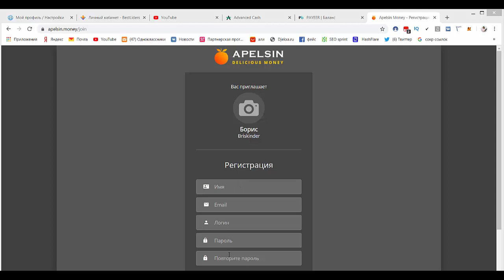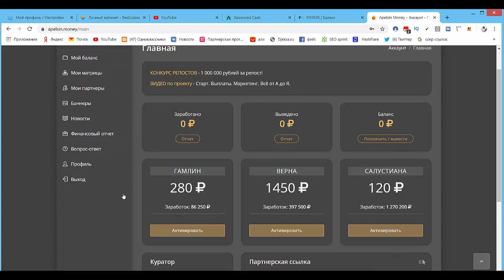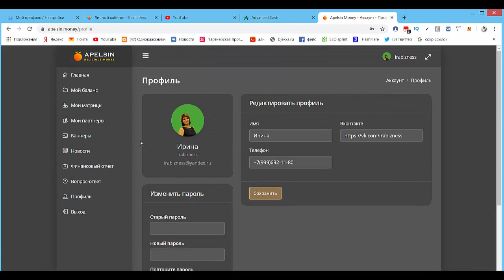Новый свежий проект Апельсин! Регистрация, активация